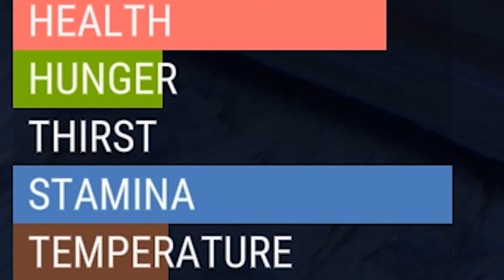Hand Simulator Survival | Rust Edition!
Link to Servers - Oblivion.gg/Discord